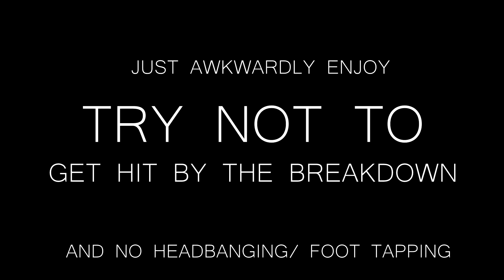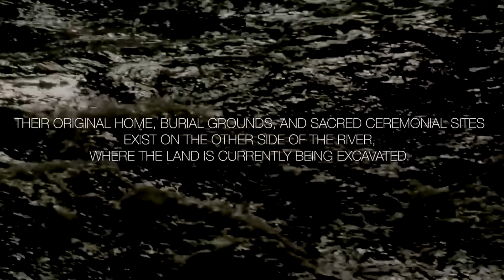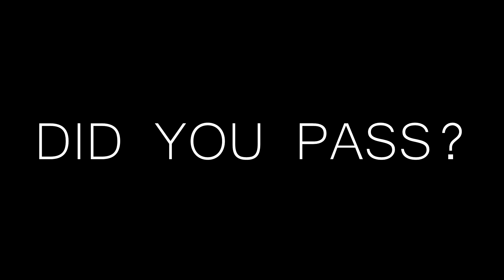TRY NOT TO HEADBANG CHALLENGE (DEATHCORE)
Vol.4 of Headbanging videos. This time, deathcore only.